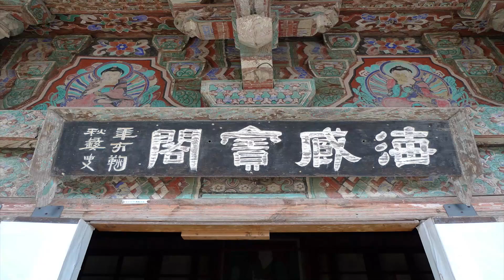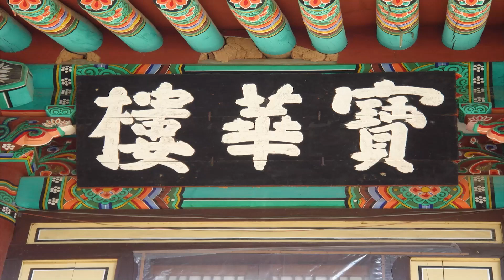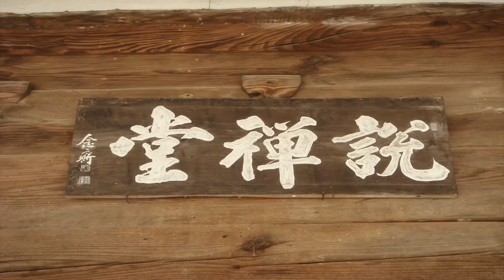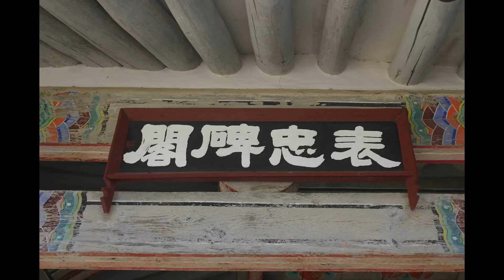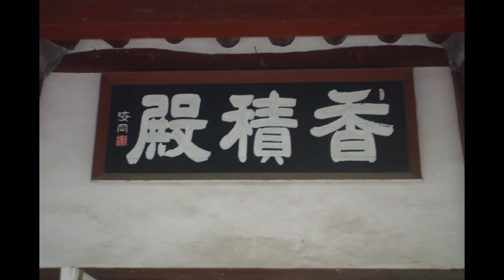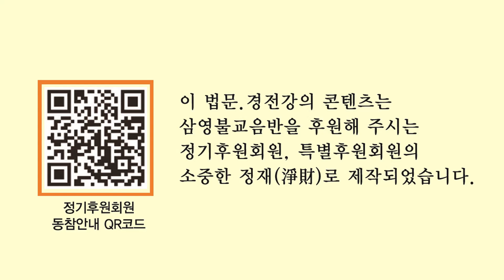우룡스님 - 원각경 보안보살장 강의 (7회). 사바세계는 어떤 세상인가 - 1.